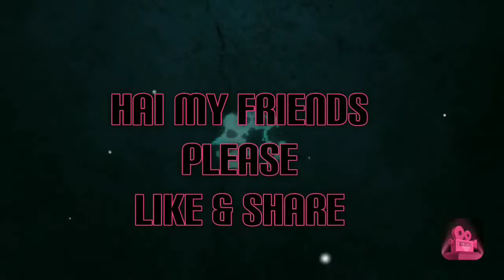Design Blouse Catting With Stitching.Paper Desaign Cutting & Stitching